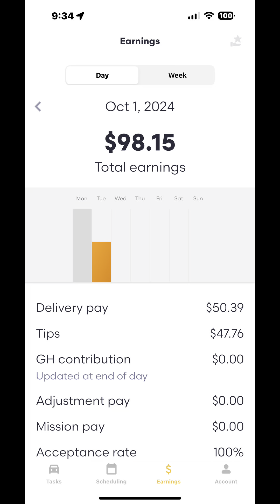Where is my car